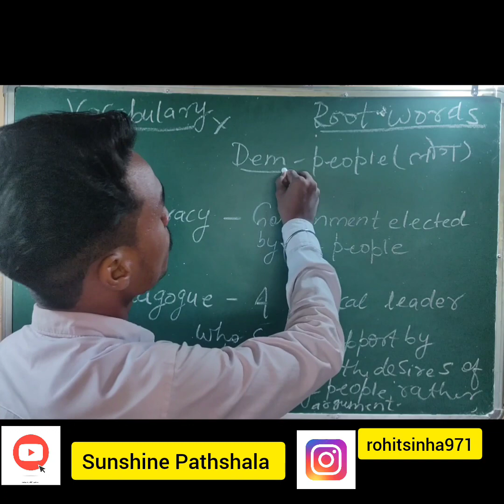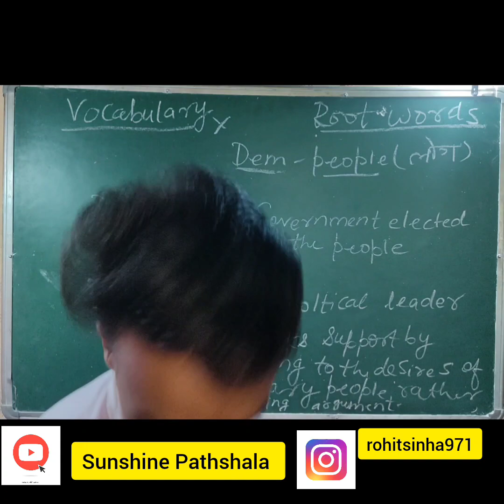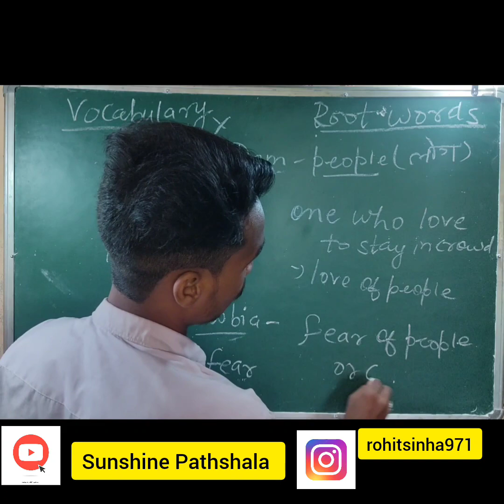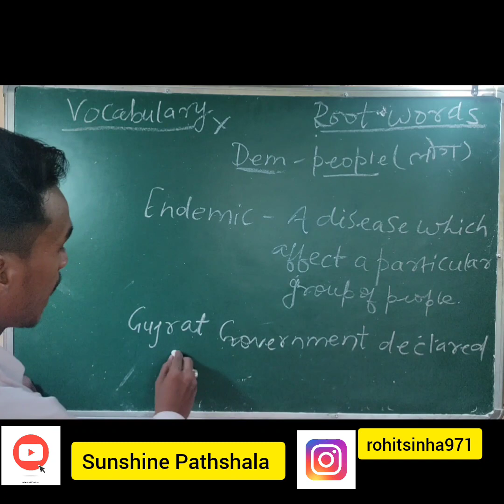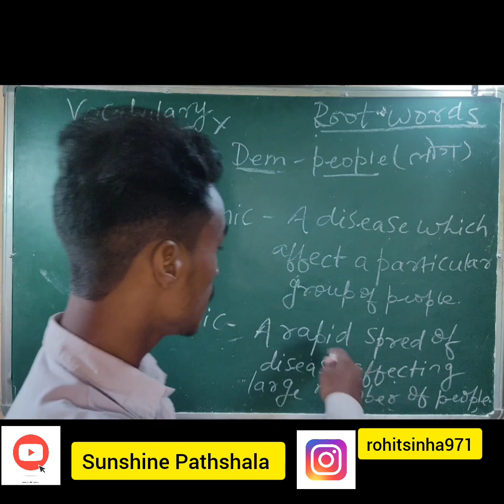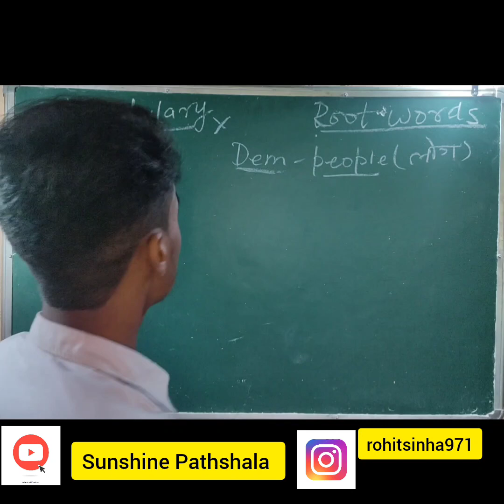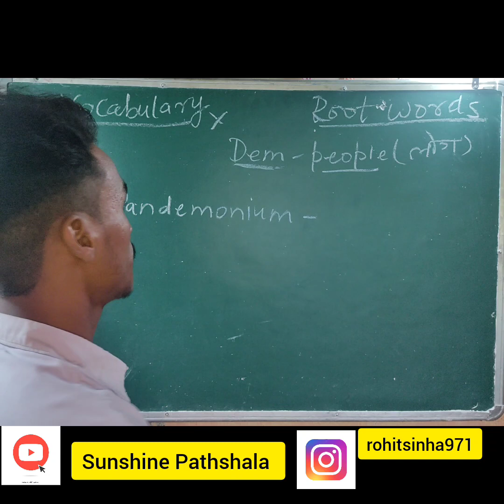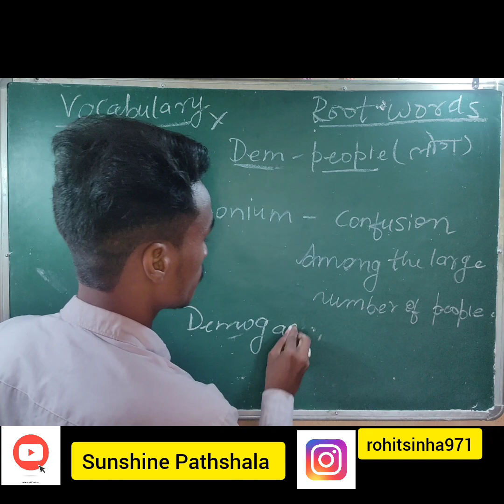English Vocabulary#DEM Root Words#How to expand English Vocabulary#Video#SSC#CGL#CHSL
english English Vocabulary#How to boost your Vocabulary

Dem Root Words
Democracy Word
English Words
Learn Vocabulary with Root Words